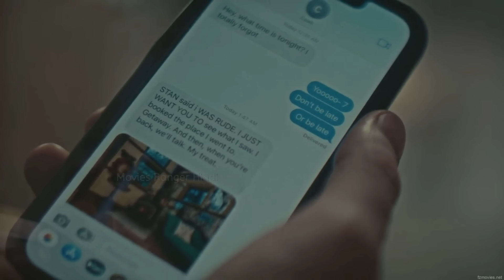WOODS (2024) Movie Explained in Hindi | Survival Movie Explanation | Horror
suspense movie explained in hindi | jungle movie explained | movie explained 2024 | latest hollywood movie hindi explanation | new horror movie explanation | hollywood horror movie explain hindi